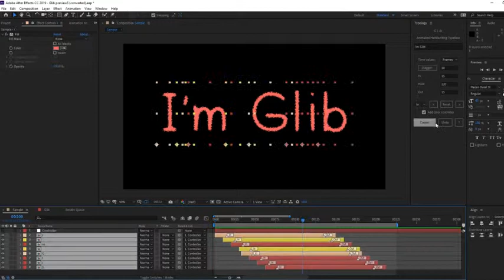Glib - Animated Handwriting Typeface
Animated fully customizable original handwritten Typeface with a powerful script.
Glib is an animated handwritten original Typeface based on After Effects shapes and built-in “trim paths” effect which makes it a very customizable typeface in many different ways to suit your needs, it comes with a powerful Typology UI script that allows you to create your animated words with just one click!